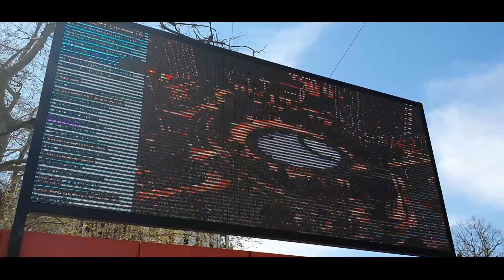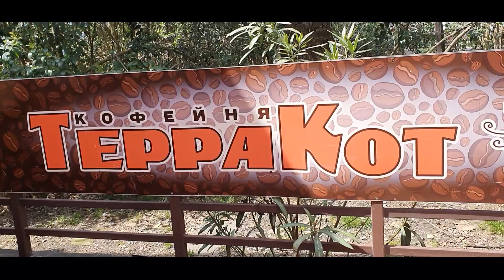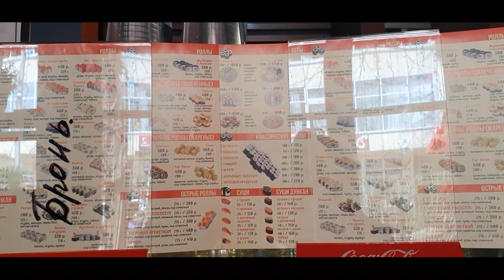КУПИТЬКВАРТИРУ?! ОБЗОР ЖК" ПАРК АЛЛЕЯ" Кафе "Терракот"Самоесинеевмире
СОЧИДАГОМЫС ЖК" ПАРК АЛЛЕЯ" Реально купитьквартиру?! КАФЕ Терракот еда на вынос#Самоесинеевмире
CОЧИ едем 16 мин на электричке в ДАГОМЫС идем в ОФИС купить квартиру в ЖК" ПАРК АЛЛЕЯ" И затем в КАФЕ "ТЕРРАКОТ" надо решить , где лучше взять квартиру и не пожалеть.
SOCHIDAGOMYS LCD 'PARK ALLEY' Really buy an apartment ?! CAFE Terracotta food to go
Sochi, we go 16 minutes by train to DAGOMYS, go to the OFFICE to buy an apartment in the PARK ALLEYA residential complex And then in the TERRACOT CAFE we need to decide where it is better to take an apartment and not regret it.